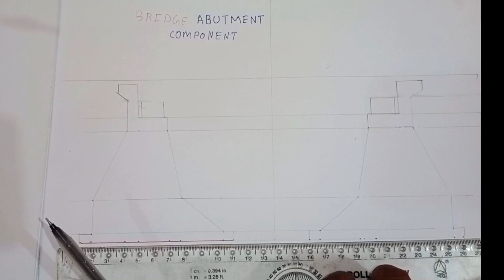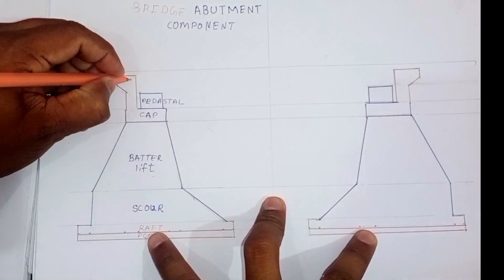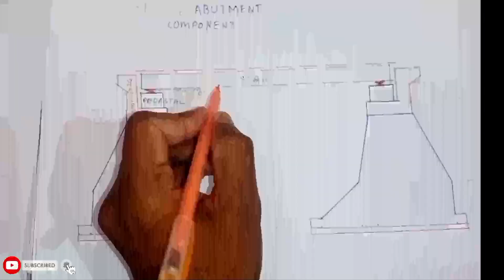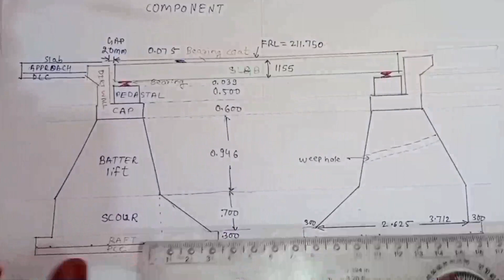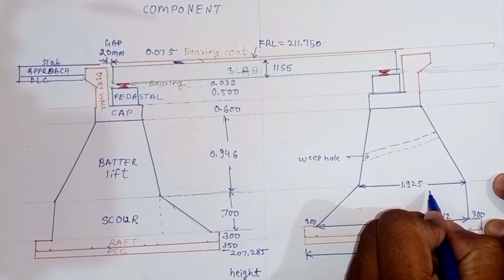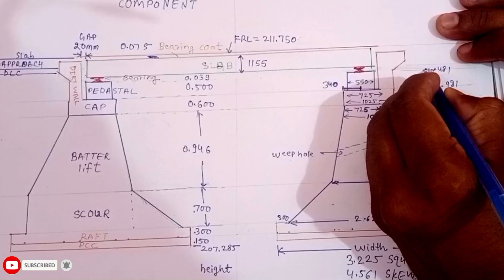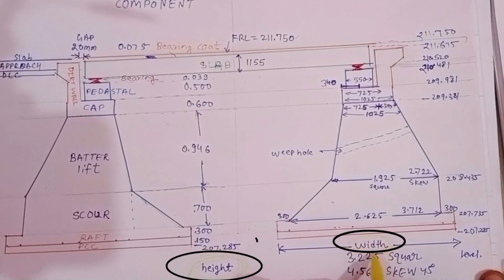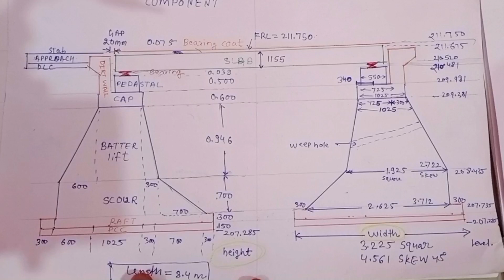Mnb में abutment की drawing कैसे read करते हैं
Welcome DineshNagarDnshBlogs dnsh_blogs मे दोस्तों आप सभी का बहुत स्वागत करता हु ,
ये चैनल उनके लिए बनाया गया जो Civil engineering करके अभी जॉब लाइन Freshures है,